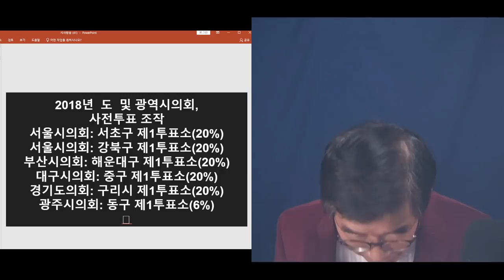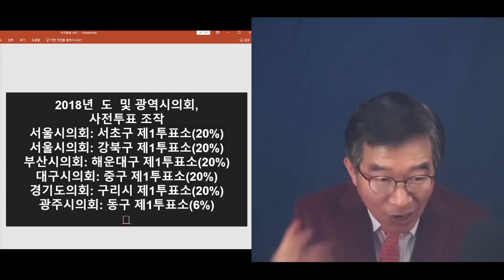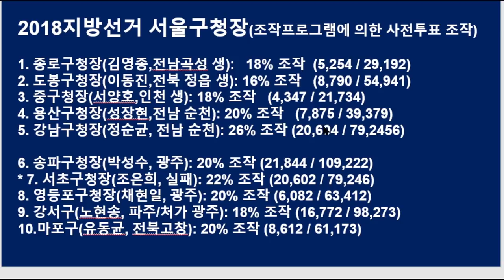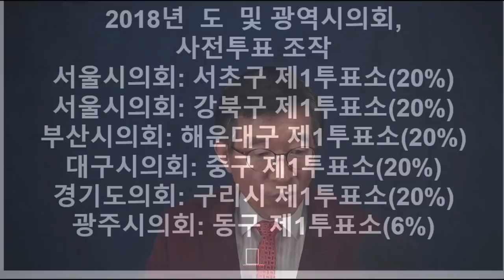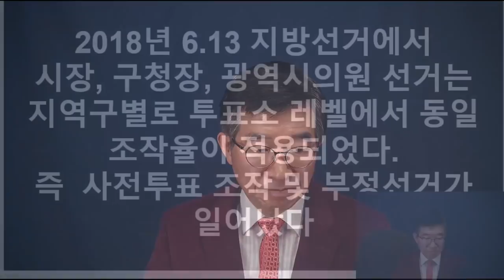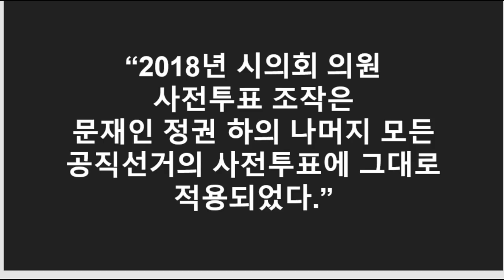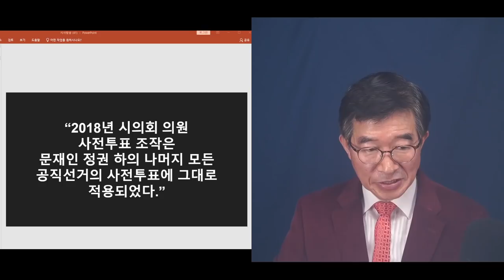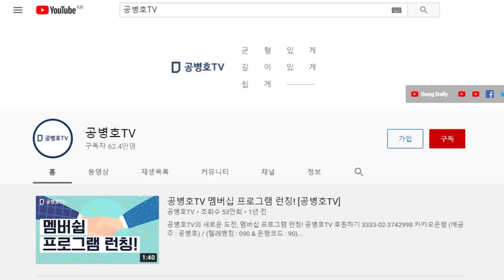"다들 이렇게 해 먹었구나" / 2017대선~2022대선, 짧고 단호한 종합 결론 / "대통령 선거부터 광역시 의회 의원선거까지 잘도 해 먹었다" / 갖고 놀았군! [공병호TV]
Bitcoin : 3MTW849AkP2ftLeSK2teZHMmzLu7Z83s9U